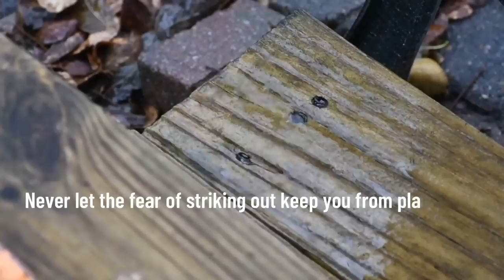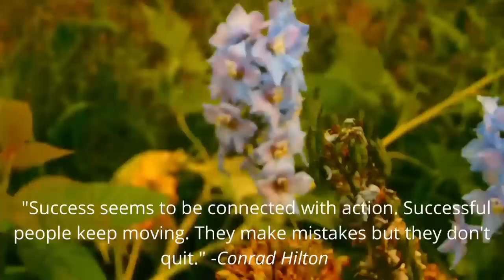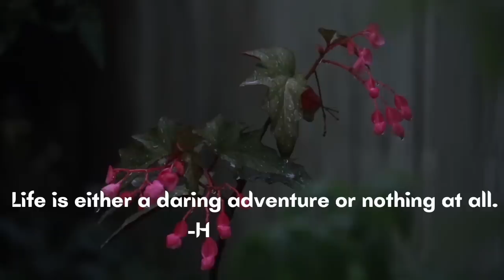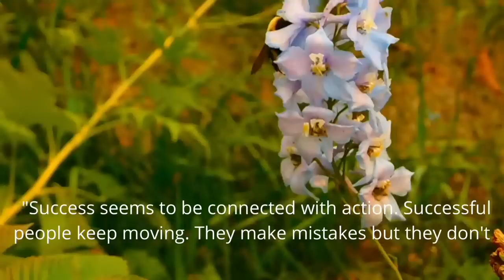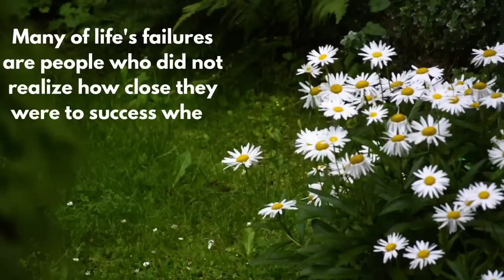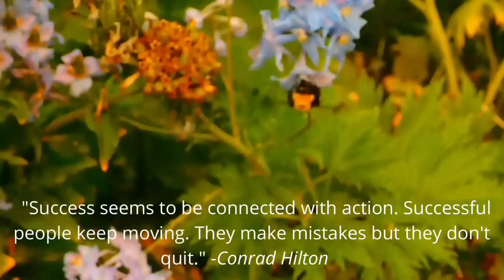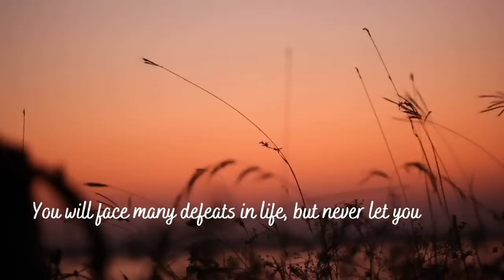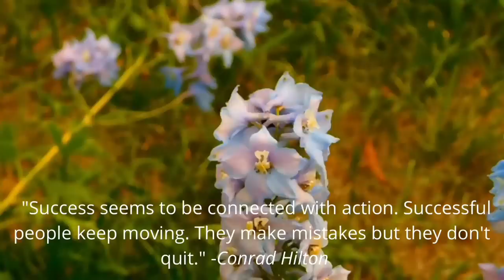Most Famous Quotation of All Times (motivational/inspirational quotations)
Indeed, even the world's best people have encountered something reasonable of misfortunes and difficulties. There's much to gain from their difficulties just as their prosperity. Fortunately, they've dense their shrewdness into significant statements that you can store for sometime in the future. Be stimulated and motivated at work and in our own lives.